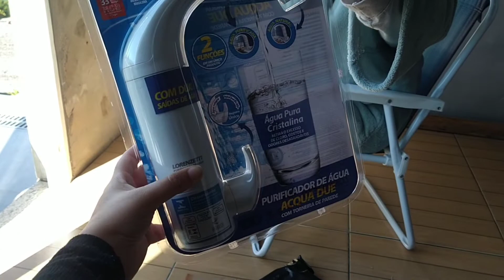VLOG DONA DE CASA - Manutenção de limpeza, compramos á torneira com filtro da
Oii gente!!

No vídeo de hoje é um vlog bem real do meu dia, mostrei eu organizando a casa, um pouco da rotina da bebê de 1 ano que eu cuido, e também instalamos a torneira da lorenzetti com filtro, mostramos o passo a passo, espero que vocês gostem!